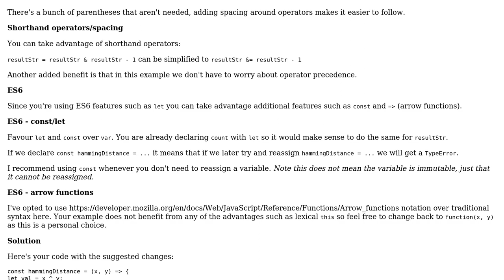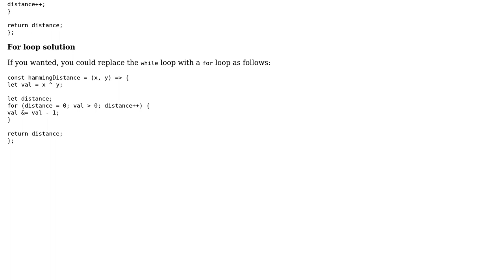Code Review: Hamming distance between numbers in JavaScript (2 Solutions!!)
Code Review: Hamming distance between numbers in JavaScript

With thanks & praise to God, and with thanks to the many people who have made this project possible! | Content (except music & images) licensed under CC BY-SA | Music | Images & others | With thanks to user Rohit Katyal user Peter Taylor user Jamal user Craig Ayre and the Stack Exchange Network Trademarks are property of their respective owners. You are responsible for your own actions.